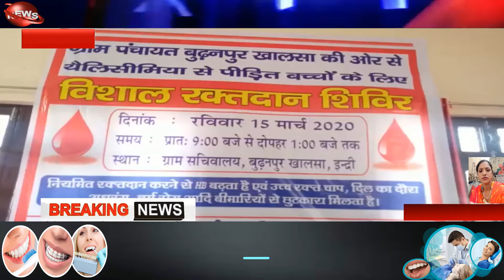इंद्री के गांव बुढ़नपुर खालसा में विशाल रक्तदान शिविर कैंप लगाया गया